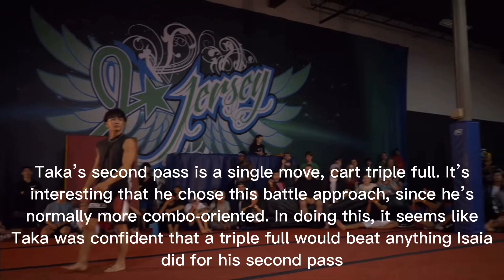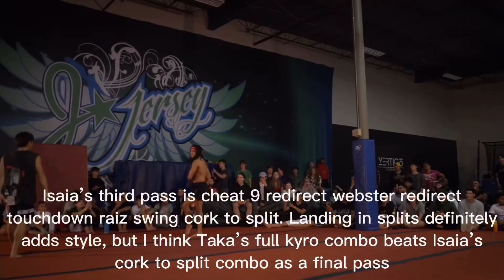Vertigo IV 1v1 Tricking Battles- Taka Enomoto vs Isaia Gonzalez BREAKDOWN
Full credit to Vertigo and Mike Hom (@mikedoestricks) for all the footage!